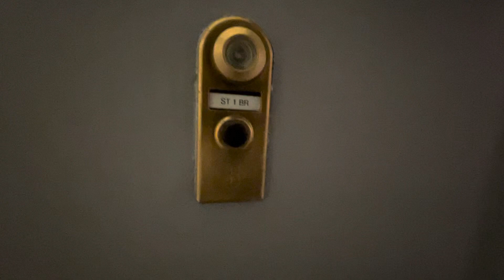Stuytown 1B1B -S